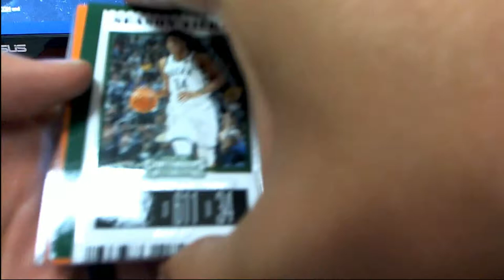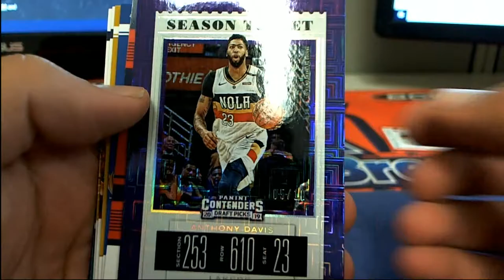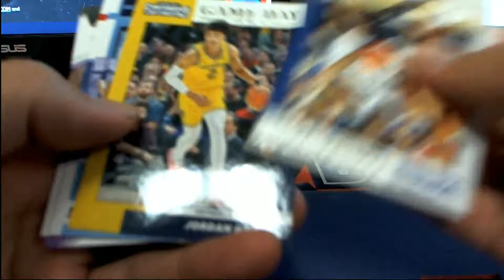2019 Panini Contenders Draft Basketball ID 19CONTDRAFT117 Marc S X3